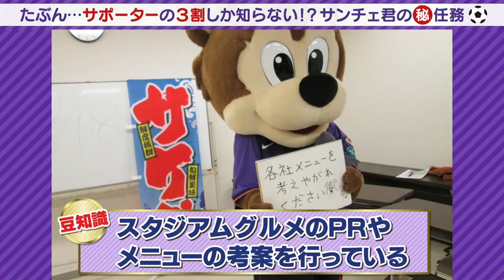食いしん坊サンチェ君のマル秘任務&八幡アナが鬼レッスン｜サンフレ応援！森﨑浩司の“Foot style”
サンフレッチェのクラブマスコット・サンチェ君は
スタジアム観戦をより楽しんでもらおう！とマル秘任務を行っていた。
その真相をサンチェの世話役・Y氏の独占インタビューで紹介！
また、サンチェ君からの提案で縄跳びダンスに挑戦したMC陣のグダグダ感に注目！

月に1度、第3火曜日24:50～放送中！

■出演
森﨑浩司（サンフレッチェ広島アンバサダー）
榮真樹（広島ホームテレビアナウンサー）
八幡美咲（広島ホームテレビアナウンサー）